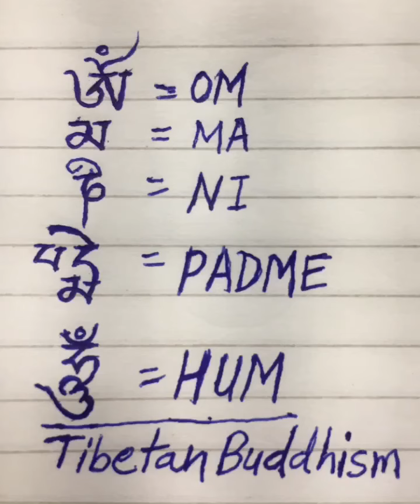I made this om mani padme hoon made of glass and many work has done